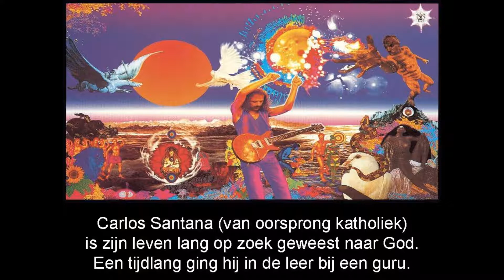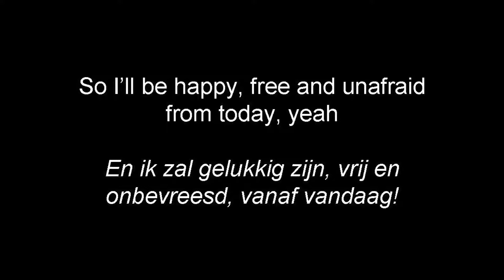SANTANA dienst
Een nieuwe rockdienst op 13 oktober 2013 in Broek op Langedijk (in de kerk met het zonnepanelenkruis)